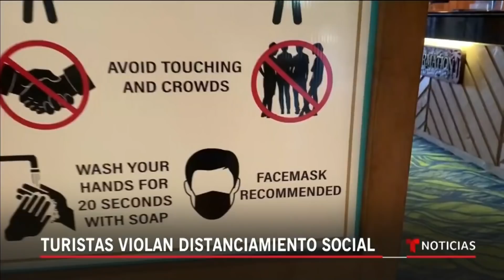Coronavirus: Turistas violan distanciamiento social, expertos temen brote | Noticias Telemundo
Video oficial de Noticias Telemundo. En la Isla del Padre en Texas, las playas estaban llenas al 80% de su capacidad durante el fin de semana de Memorial Day, aunque la atención está en que muchas personas actúan de manera despreocúpente, donde no existe un distanciamiento social.